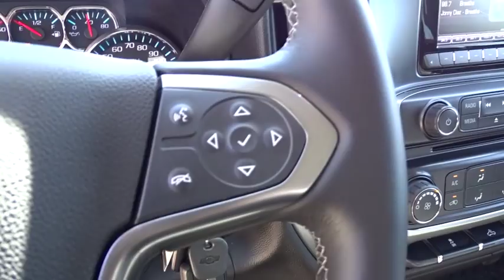2015 Chevrolet Silverado 1500 Kilgore, Henderson, Carthage, Longview, Tyler, TX P6871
2015 Chevrolet Silverado 1500

FUEL EFFICIENT 22 MPG Hwy/17 MPG City!, PRICED TO MOVE $500 below NADA Retail! LOW MILES - 11,530! iPod/MP3 Input, CD Player SEE MORE! KEY FEATURES INCLUDE: 4x4, Flex Fuel, Satellite Radio, iPod/MP3 Input, CD Player, Onboard Communications System, Aluminum Wheels. MP3 Player, Privacy Glass, Keyless Entry, Steering Wheel Controls, Heated Mirrors. VEHICLE REVIEWS: Edmunds.com's review says Inside, all versions of the Chevy Silverado have high-quality materials, and we've been impressed by the build quality in all the trucks we've tested.. Great Gas Mileage: 22 MPG Hwy. A GREAT VALUE: This Silverado 1500 is priced $500 below NADA Retail. Approx. Original Base Sticker Price: $41,100*. AutoCheck One Owner Pricing analysis performed on 3/29/2016. Fuel economy calculations based on original manufacturer data for trim engine configuration. Please confirm the accuracy of the included equipment by calling us prior to purchase.